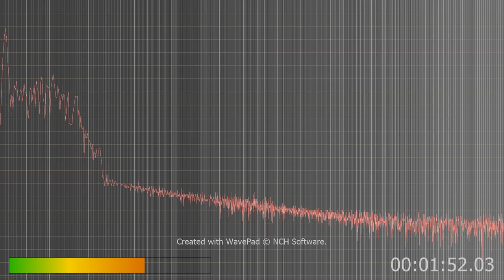I am trying to prove I am being hit with a signal that Dr's wont acknowledge.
Why would you chose to be the ones to die? Why chose the lake of fire?
You are the Antichrist no pre-trib nothird temple.